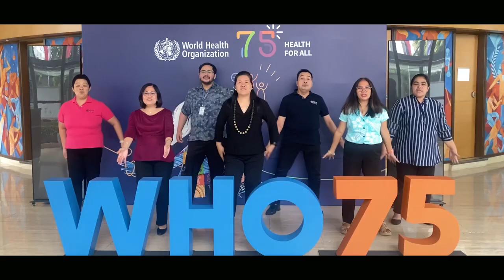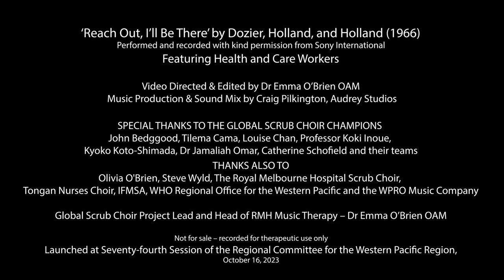The Global Scrub Choir at the Opening of RCM74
The Global Scrub Choir, facilitated by the Royal Melbourne Scrub Choir, enlivened the opening of the 74th session of the WHO Regional Committee for the Western Pacific RCM74. Here they are with WHO staff, medical students, and health workers in some countries in the Region. Thank you for spreading joy through music!